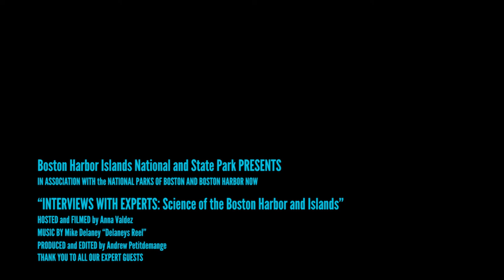Interviews with Experts: Exploring Biodiversity of the Boston Harbor and Islands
Boston Harbor Islands National and State Park and the National Parks of Boston present Marc Albert, Natural Resource Partnerships Program Manager at the National Parks of Boston in discussion with NPS intern Anna Valdez.  Marc discusses his expertise in plants and ways people can connect with and observe plants right where they live.